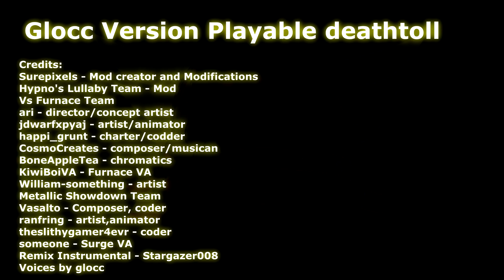Death Toll but Furnace and Metal sings it Playable | Glocc Version | Friday Night Funkin'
Furnace vs Metal Sonic Cover mod showcase!

Timestamps:
00:00 - Preview
00:02 - Intro
00:12 - Dialogue
00:35 - Furnace vs Metal
02:18 - Furnace is mad
03:00 - Starved appear
04:05 - Outro

Credits:
Surepixels - Mod creator and Modifications
Hypno's Lullaby Team - Mod
Vs Furnace Team
ari - director/concept artist
jdwarfxpyaj - artist/animator
happi_grunt - charter/coder
CosmoCreates - composer/musician
BoneAppleTea - chromatic maker
KiwiBoiVA - furnace VA
William-something - artist
Vasalto - Composer, Coder
ranfring - Artist, Animator
theslithygamer4evr - Coder
someone - Surge VA